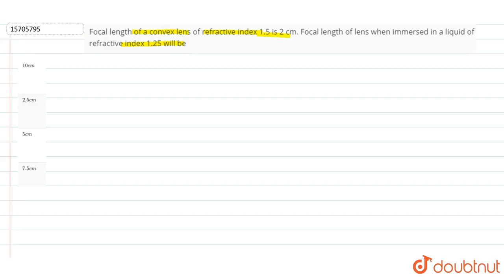Focal length of a convex lens of refractive index 1.5 is 2 cm. Focal length of lens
Focal length of a convex lens of refractive index 1.5 is 2 cm. Focal length of lens when immersed in a liquid of refractive index 1.25 will be